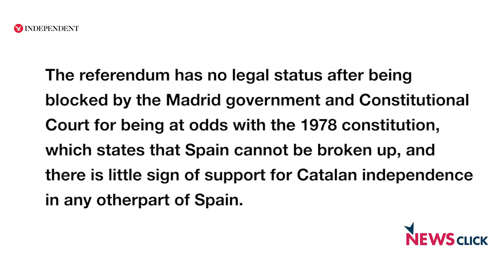“The Catalonian Situation is Worrisome and Worsening”: Marco Berlinguer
In conversation with Newsclick Editor-in-chief Prabir Purkayastha, journalist Marco Berlinguer speaks about the recent police crackdown on Catalans demanding independence from Spain. Berlinguer talks about the history of the referendum, the movement for the independence of Catalonia, and seeks to explain the reaction of the Spanish government towards the referendum.